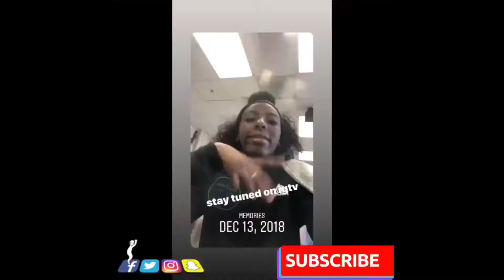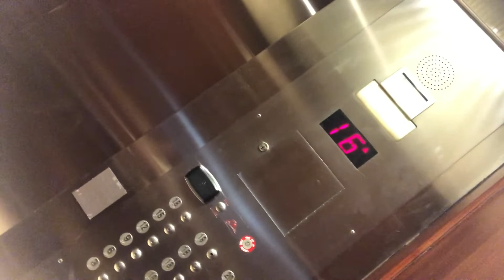my sister’s birthday vlog | grwm !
my little sister just turned 13 years old & we had so much fun filming this video !

fmoig : zykeriabrenae_
amosc : thatgirl.zy
fmot : babygurlzayy